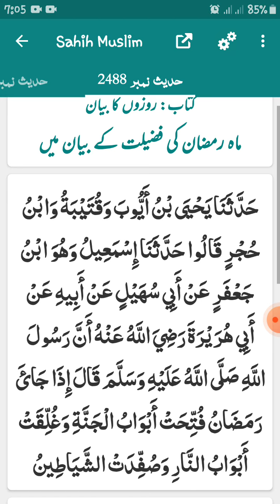Ramzan ki Fazilat| Sahih Muslim | 2488| bayan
shaban ki fazilat,roze ki fazilat,ramzan ki taiyari,roze ki fazilat kya hai,roze ki fazilat taqreer,roze ki fazilat ka bayan,ramzan ke roze,ramadan ki tayyari,roze ki ahmiyat,ramzan ki fazilat by maulana tariq jameel,ramadan naat,roze ki niyat,ramzan status,ramzan ki taiyari by dr israr,ramadan ke roze ki fazilat aur ahmiyat,roze ki fazilat by dr israr ahmed,chand raat,ramzan,ramadan,ramazan,ramazan 2020,islamzindaabad